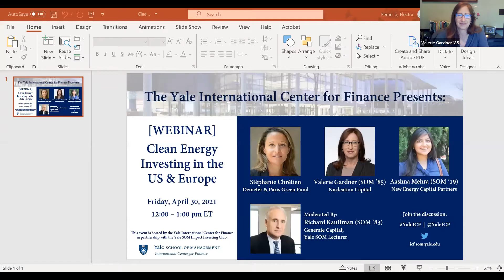[WEBINAR] Clean Energy Investing in the US & Europe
Join us on Friday, April 30th at 12:00pm ET for a conversation with leading clean energy investment professionals in the US and Europe to discuss recent trends in the industry. Moderated by SOM Lecturer Richard Kauffman ’83, we’ll hear from Valerie Gardner ’85, Founder of Nucleation Capital (San Francisco), Aashna Mehra ’19, Investment Associate at New Energy Capital Partners (Hanover, New Hampshire), and Stéphanie Guitton Chrétien, Partner at Demeter (Paris).This webinar is open to the public.